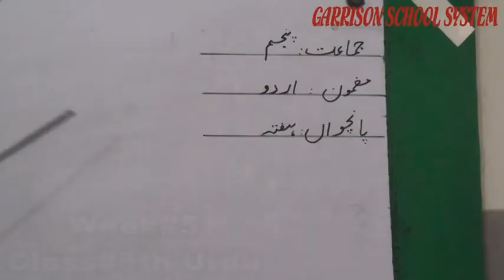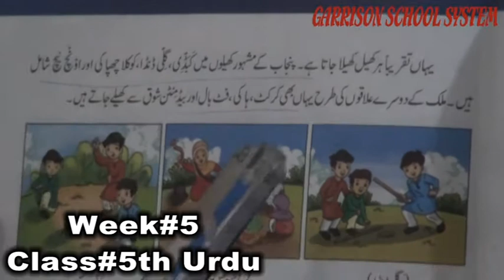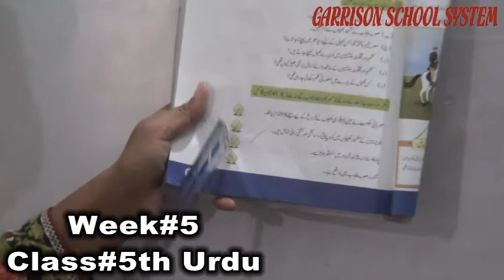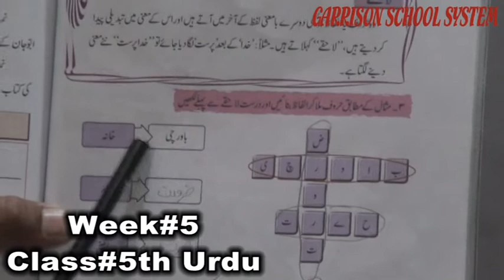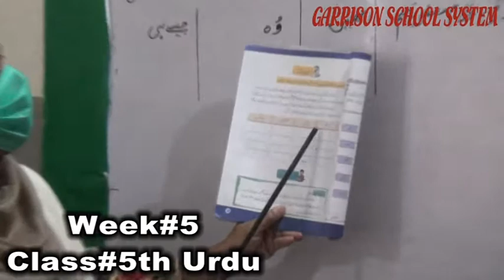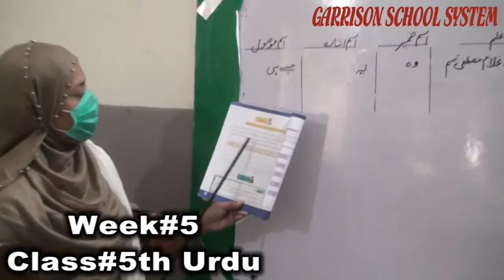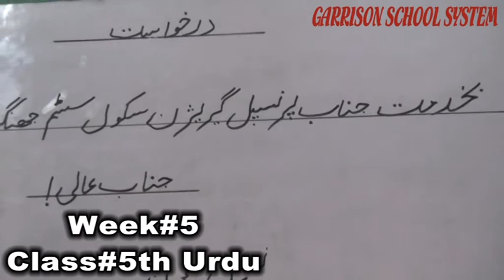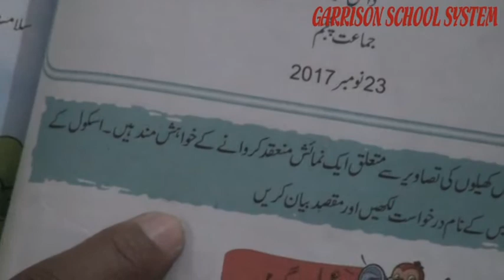Week#5 Class5th Urdu By GSS